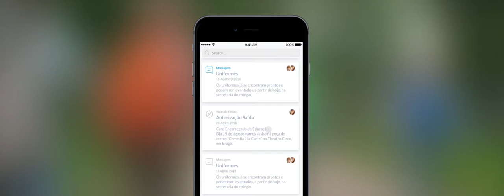Descarregue a aplicação e-comunnity para ficar a saber tudo sobre o seu educando!